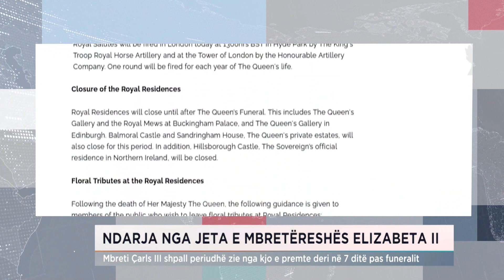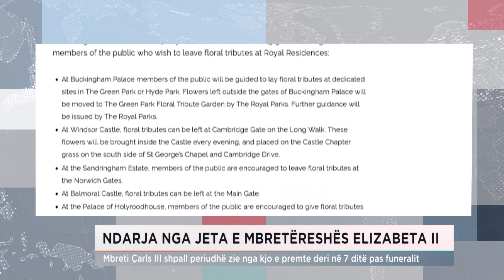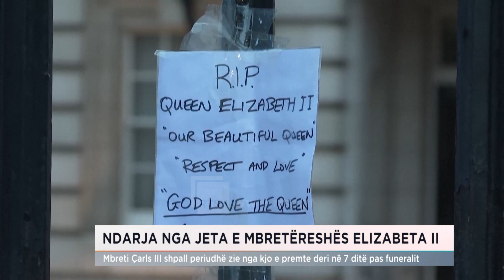Ndarja nga jeta e Elizabeta II, mbreti Çarls III shpall zie deri në 7 ditë pas funeralit